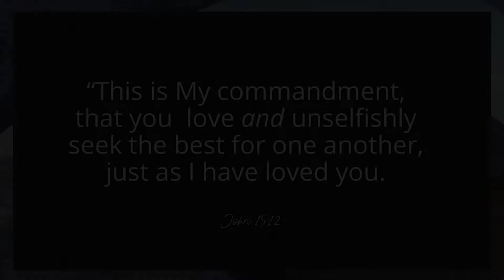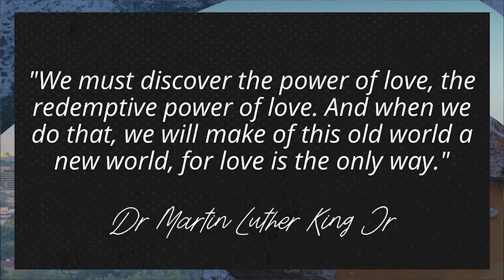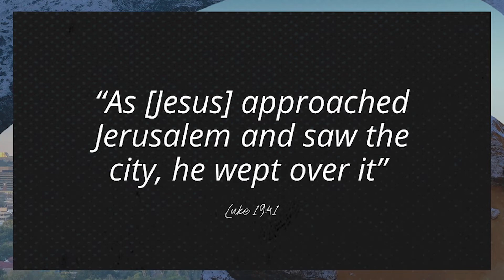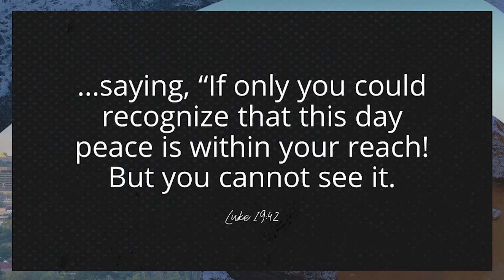Family on Mission // Love // Arnold Mitchell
Send your prayer requests to - 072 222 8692